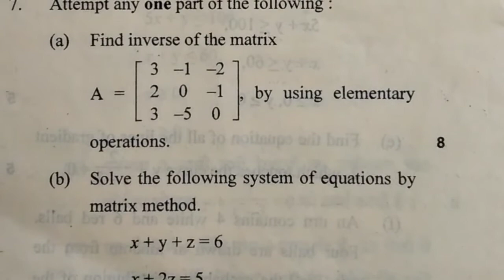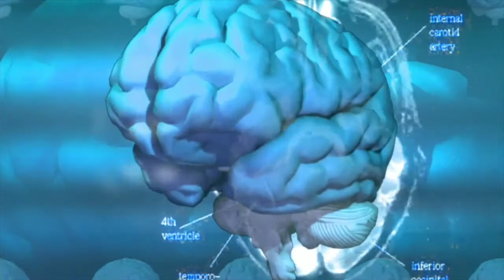Exam में Topper बनने की 7 Tips To Became A Topper In Any Examination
Some other playlists link here...

👉Some Other Social Media Links

Your Queries.

The TRICKYPOINT YouTube Channel doesn't 🚫 promote or encourage any illegal Activities. All The Contents Provided by this Channel is meant for Educational and Entertainment purposes only.

Some Credit for Copyright Material which is used in this video that is Clip, Videos or Photos goes to the Respected Owner.
Thank You So Much Dear For Visiting Here. ♥️♥️